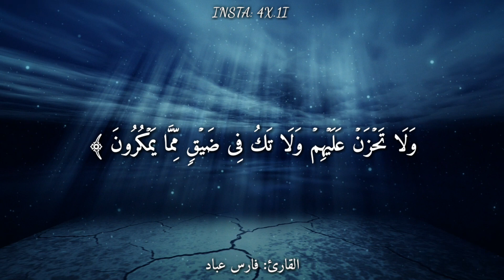قرآن كريم بصوت القارئ فارس عباد 🍃💙 أجمل حالات واتس اب دينية مقاطع دينية قصيرة مقاطع انستقرام دينية